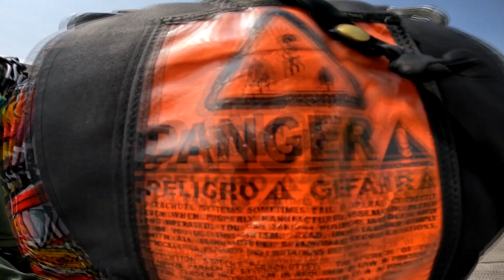Carlos Parodi - Tandem Skydive at Skydive Indianapolis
Music used in Skydive Indianapolis' videos includes but not limited to the following: Tobu: Colors, Higher | JPB: High | Lensko: Circles | Electric Joy Ride: Origin | Hinkik & A Himitsu: Realms | A Himitsu: Adventures | Ikson: Last Summer | FREDJI: Happy Life | DIZARO: YouMakeMe | Markvard: Memories - Carlos Parodi